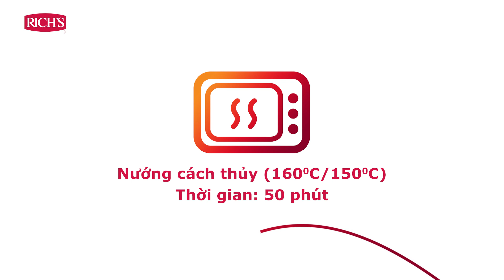Cách làm bánh Flan Phô Mai từ kem Rich's Versatié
Chuyên viên pha chế cấp cao Nguyễn Thị Bích Thủy của Rich's hướng dẫn thực hiện bánh Flan Phô Mai.